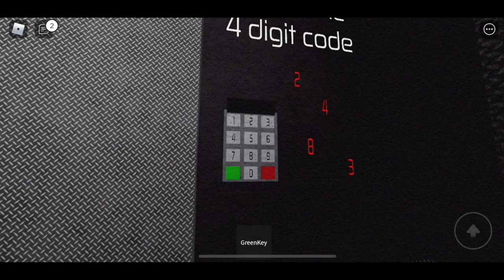Cheese Escape Code - Roblox Get Green Key Door Code How to Get Red Key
Door code is 4 digits on the wall in reverse order - 3842, jump to 02:00 to watch.
Follow the lamps and find the red key!